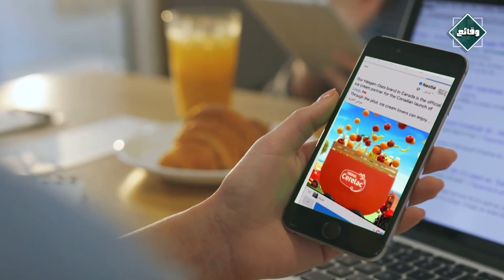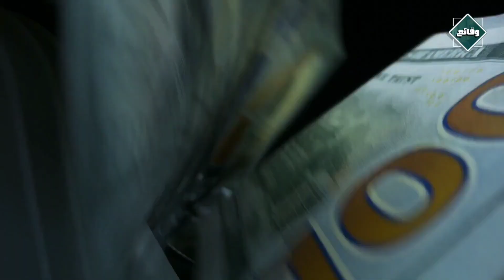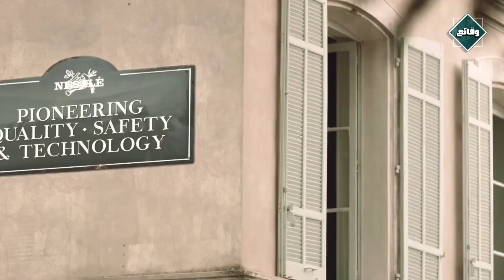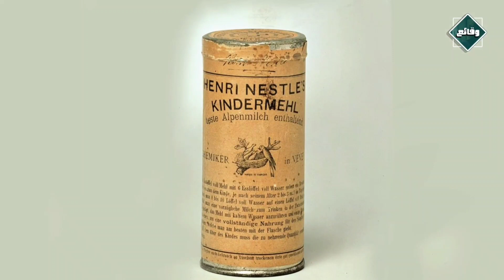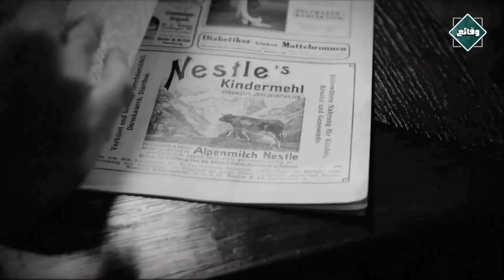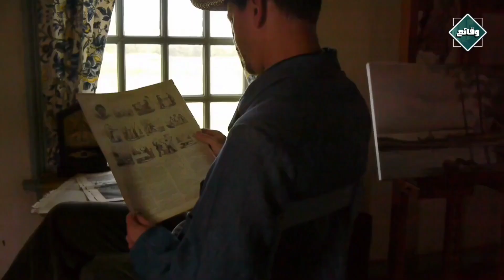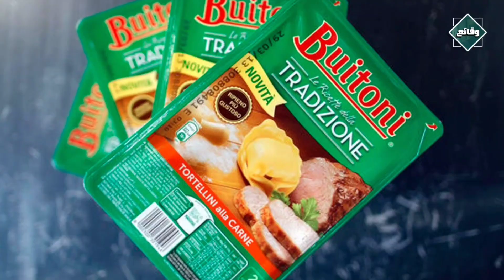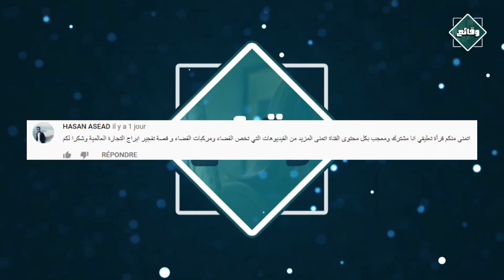هنري نستله من صانع للحلوى الى مالك أكبر شركة للمواد الغذائية في العالم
اسم لا طالما تردد في مجال انتاج المواد الغذائية في العالم ، تكتسي منتجاتها شهرة كبيرة و لا يكاد يتواجد شخص  لم يسبق له أن تناول احداها سواء أتعلق الأمر بالشكولاتة أو الحليب أو غيره .
- و شركة تجد اعلاناتها تنتشر في كل مكان ، في الجرائد و على شاشات التليفزيون كما قد تفاجئك بعضها على مواقع التواصل الاجتماعي باختلافها .
- فكيف تأسست شركة " نستله " الشهيرة ؟ ما كان دافع " هنري " الأساسي من وراء ذلك ؟ و كيف لاقت نجاحا باهرا لا زالت تحافظ عليه الى حد اليوم  ؟ ،  أسئلة و أخرى تحمل الاجابة  عنها الدقائق القادمة من  فيديو هذا اليوم